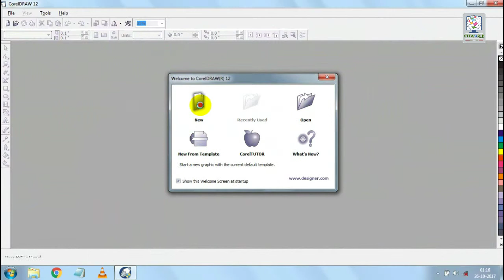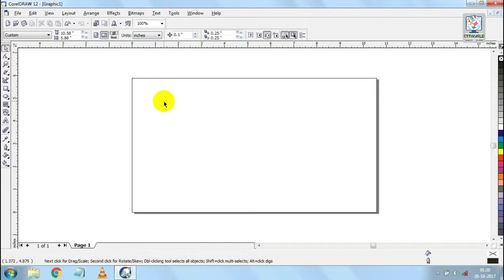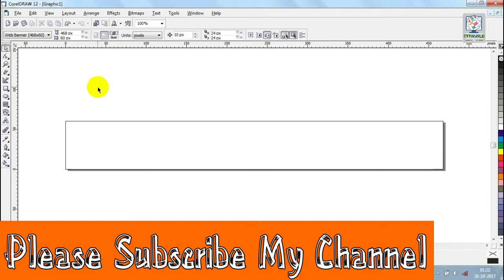Coreldraw Custom Page Size In Hindi || Lesson-2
Corel draw choose custom page size.or choose your graphics equal page size.